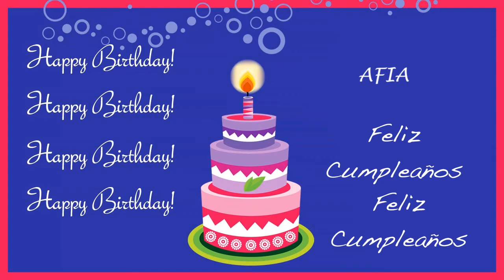Afia Card Tarjeta - Happy Birthday